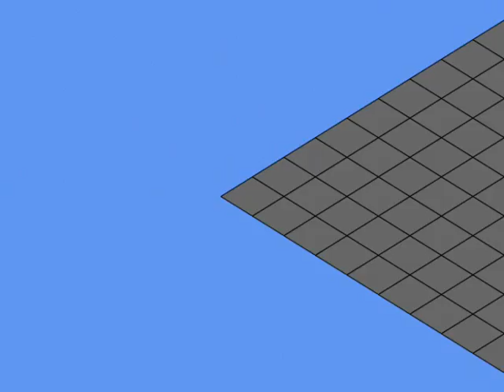Field Test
The starting point of my team's game

An isometric field with movement and rotation. programmed in xna for my game project class